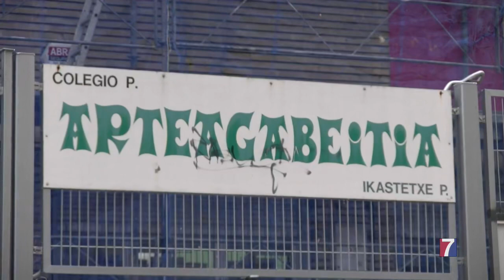Suspendidas cautelarmente las clases en todos los colegios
A partir de mañana, los centros educativos, escuelas infantiles, centros de Primaria y Secundaria, y centros universitarios no tendrán actividad lectiva. Tampoco se realizarán actividades extraescolares.

La decisión, anunciada este mediodía en rueda de prensa conjunta de las consejeras de Salud, Nekane Murga, y de Educación, Cristina Uriarte, se ha adoptado a la vista del aumento de casos de coronavirus.

Ambas consejeras han afirmado ser conscientes de la repercusión social de este tipo de decisiones y de la incertidumbre que genera en las familias, pero subrayaban que son medidas excepcionales para afrontar una situación excepcional, y, tal y como avalan los expertos, cruciales para atajar la propagación del COVID-19.

Nekane Murga insistía en que se trata de medidas de contención. “Los niños y niñas en Euskadi están sanos, pero son, por sus características, un colectivo que transmite con mucha facilidad el virus, y el temor es que puedan llevarlos a sus hogares, donde puede haber personas vulnerables, entre los que el corona virus sí puede tener efectos en la salud”, aclaraba.